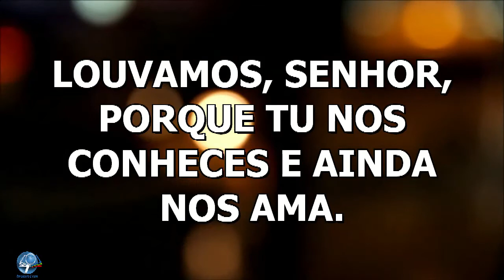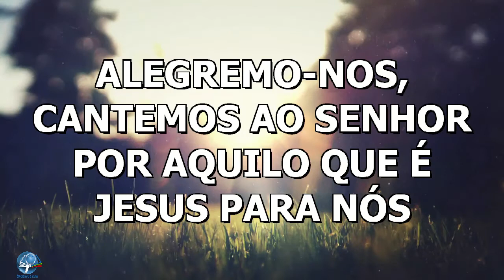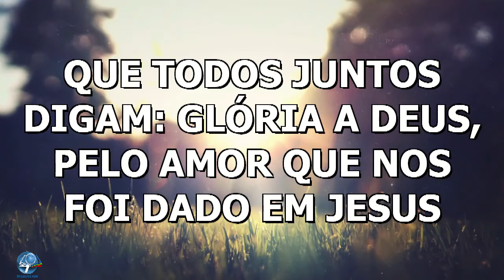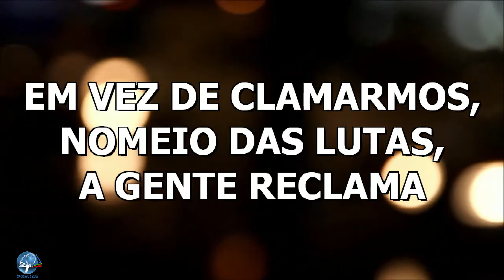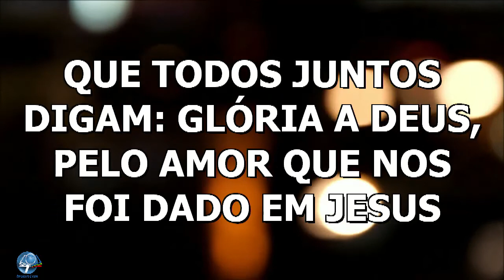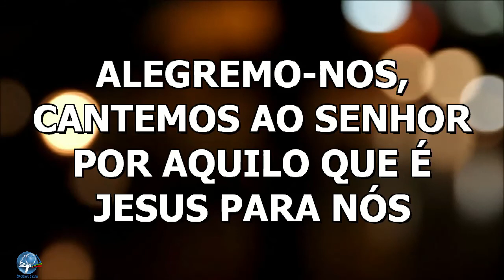Louvor - Louvamos Senhor